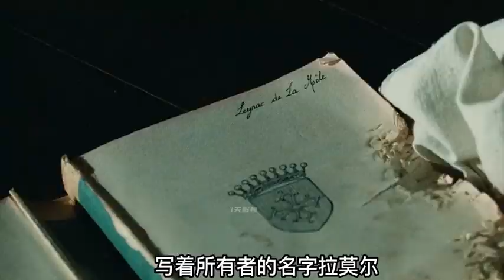法國最風流的王后傳奇的一生 推薦電影 高分電影 我的觀影報告 原創剪輯 好劇推薦 電影解說 電影 影視。影評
法國最風流的王后傳奇的一生